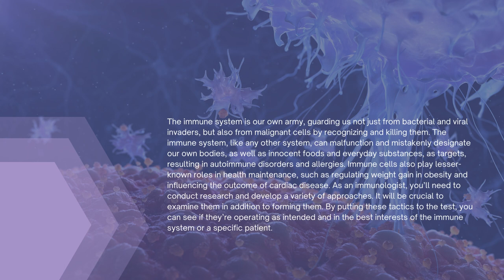Kanury Rao’s Views on Immunology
Immunology deals with the study of the physiological function human immune system. It is a pivotal part of Biology, and also the most daunting. According to Kanury Rao, a healthy immune system is the result of a complex interaction of internal and environmental factors. Age, diet, and availability of medical care are among them, as are socioeconomic factors including income level and type of employment.